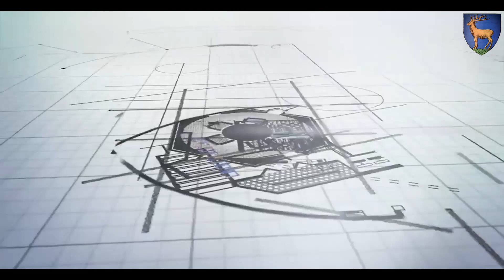Batalionul 24 Infanterie - EcaterinaTeodoroiu - Târgu-Jiu - 2023